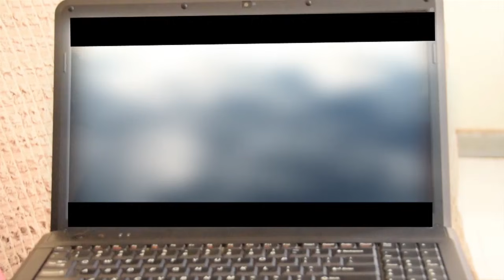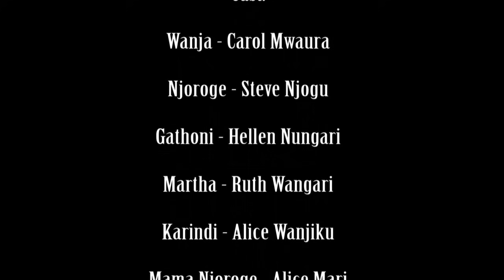Second chance part 2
When is the right time to let go? 😡😡😡